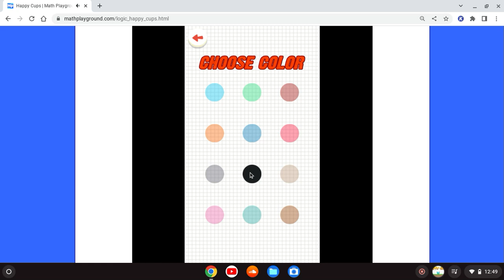Can I go Max Level in Happy Cups (Level 25)